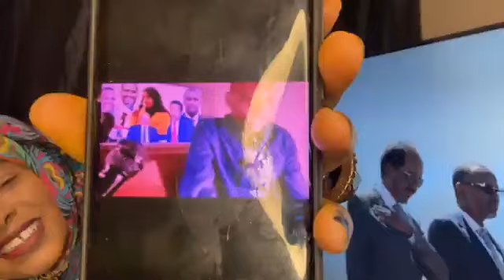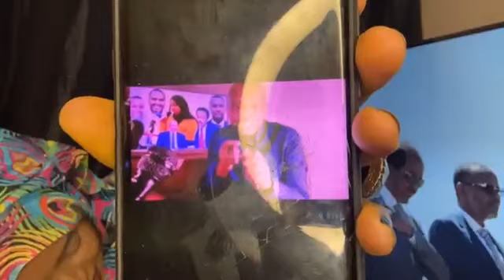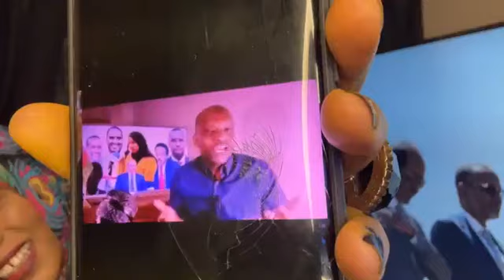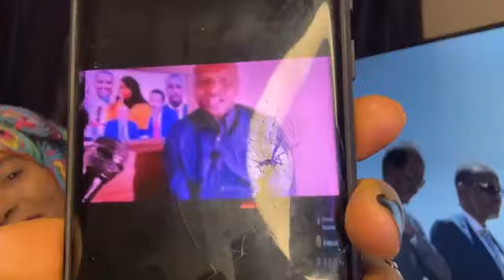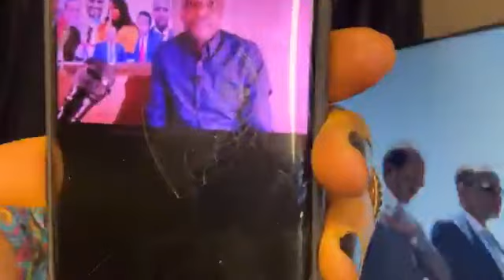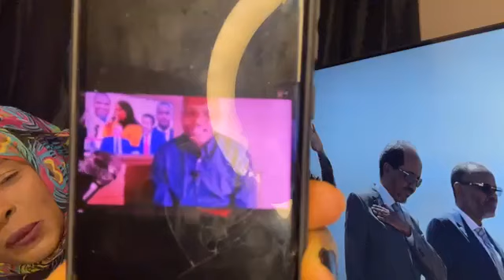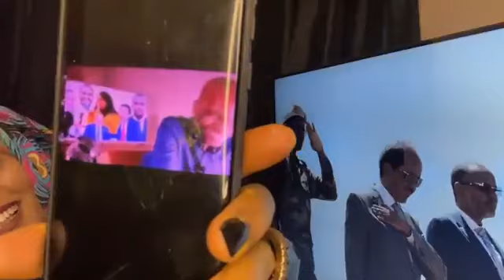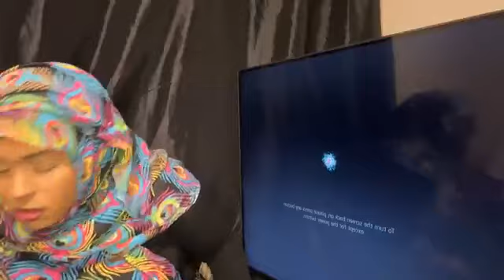KHATARTA XASAN SHEEKH BAYDHABO 21